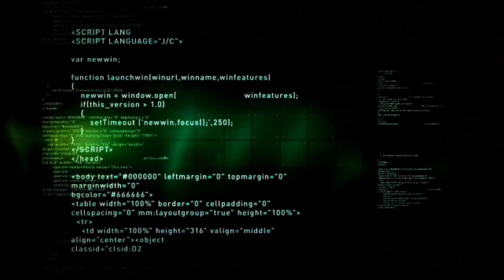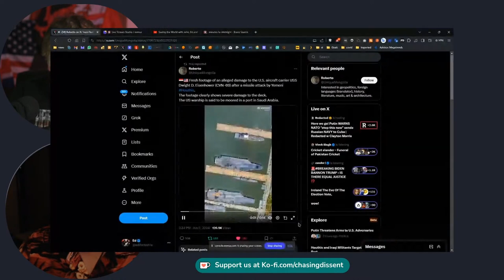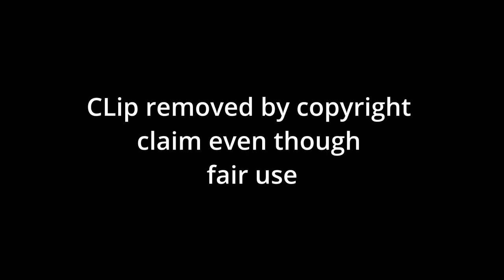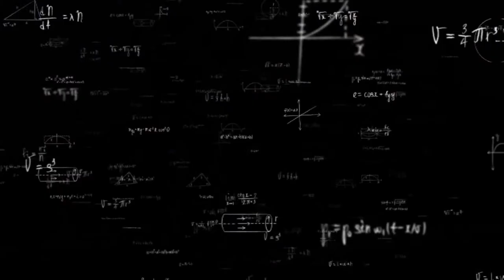The Whole Rabbit SUPERCUT June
Suffering from insomnia ? mind over active, need to relax ? listen to John and Ed speaking what sounds like sense for 6+ hours.